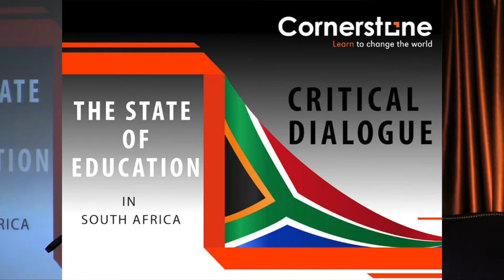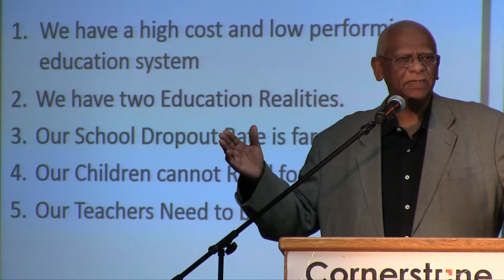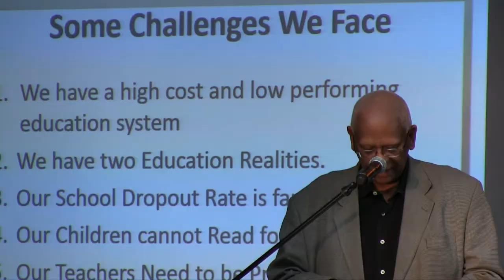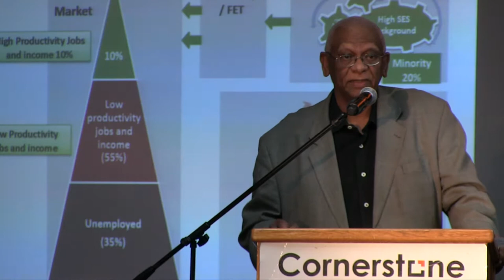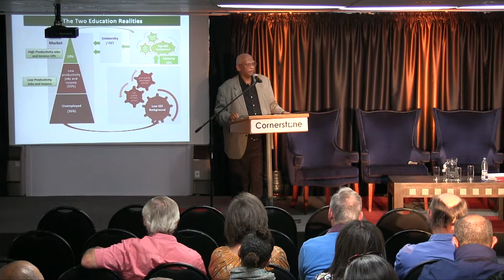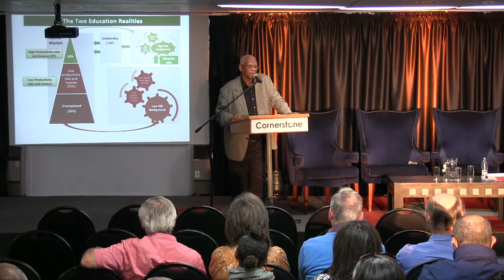Critical Dialogue | The State of Education in South Africa